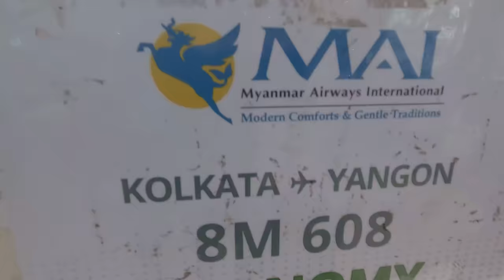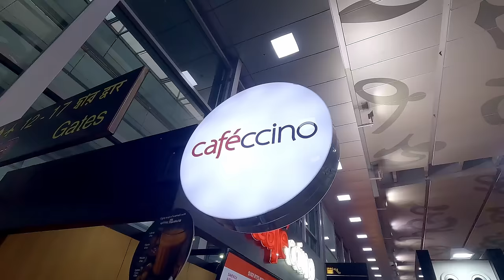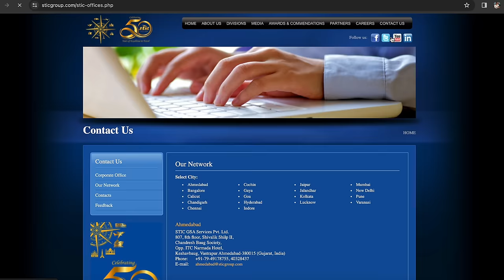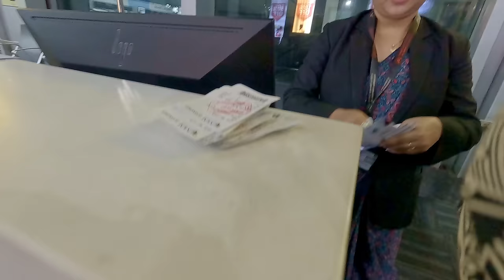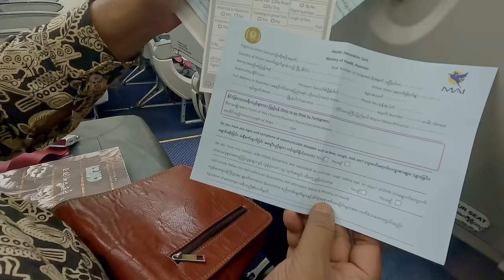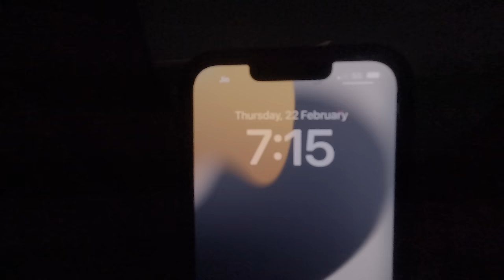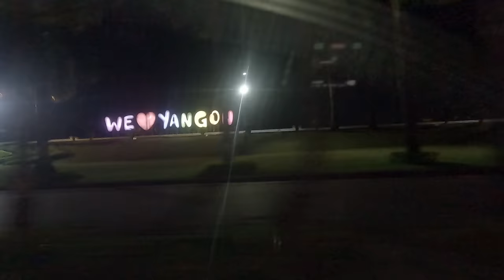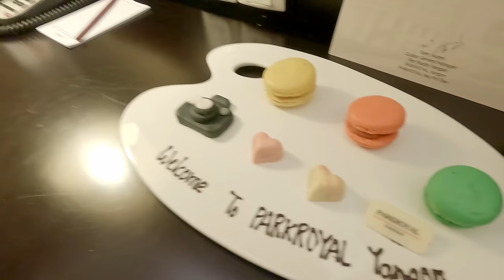কলকাতা থেকে সরাসরি রেঙ্গুন | Yangon direct flight | Myanmar Airways International | Myanmar Part 1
Offices: Delhi, Gurgaon, Mumbai, Ahmedabad, Bangalore, Hyderabad, Punjab, Chennai, Cochin and Kolkata.

Visa documents (Tourist Visa):
1. Passport with 6 months validity
2. Two passport size photographs with white background.
3. Flight tickets (both onwards and return journey, exit ticket from Myanmar required )
4. One day hotel booking

For EVisa you would require to upload the passport bio page, photo, flight tickets and one day hotel booking.

Although Covid 19 health insurance is not mandatory now after 1st March 2024, still would recommend highly to obtain a good travel insurance before travelling.

Address: Block-GA5, 2097, Rajdanga Main Rd, opposite Gst Bhawan, Kolkata, West Bengal 700107